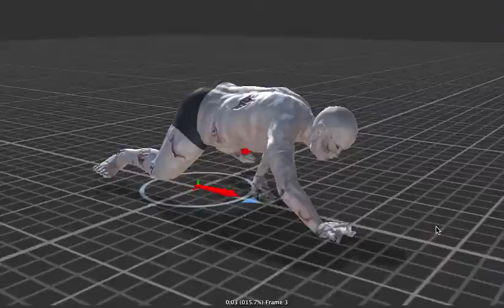3D Character Animation in Unity3D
modeling 3d zombie character by blender & adobe fuse

in unity, demonstrate some crawling animation